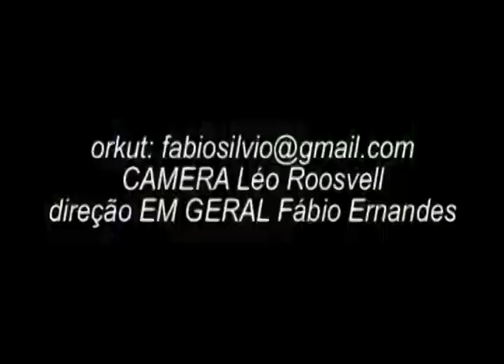Fábio Ernandes imitando (susan boyle)